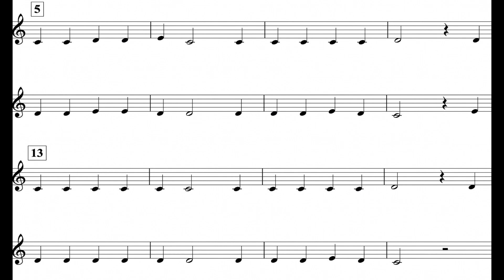The Dreidel Song (MM. 5 - 21) Tpt II *150*